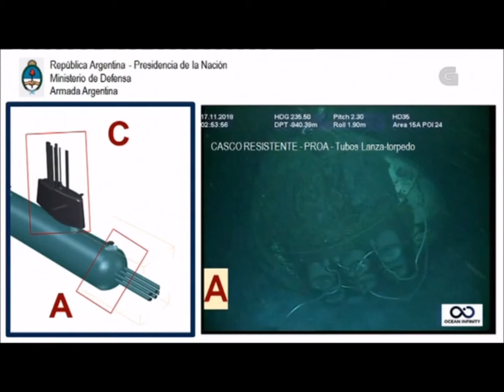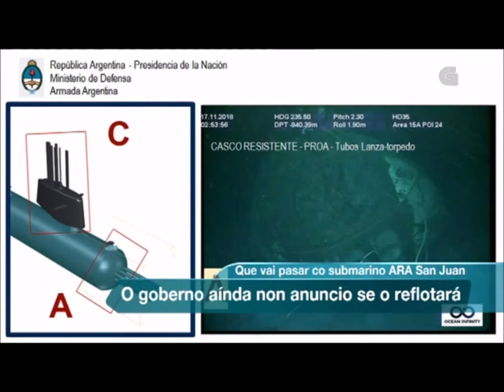O goberno arxentino aínda non sabe se reflotará o ARA San Juan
Nunha mensaxe televisada o presidente arxentino, Mauricio Macri expresoulles onte as súas condolencias ás familias dos 44 membros da tripulación do ARA San Juan despois de coñeceren de madrugada a localización do submarino. O presidente declarou tres días de loito oficial e o seu compromiso a que se investigue que ocorreu hai algo máis dun ano.